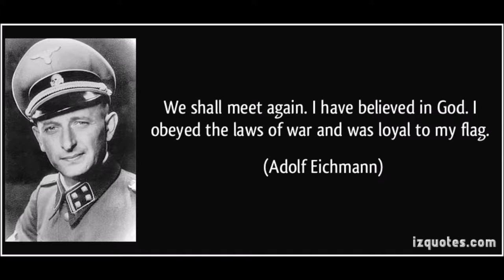Nazi Hunters Book Trailer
A book trailer that I helped my friend make.